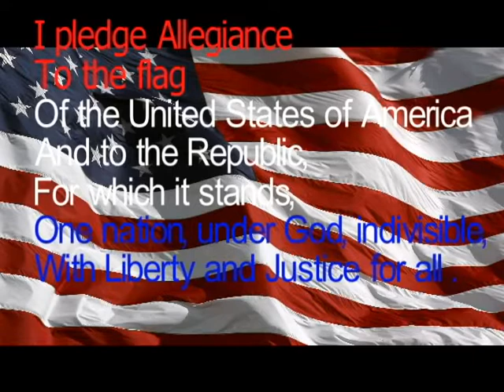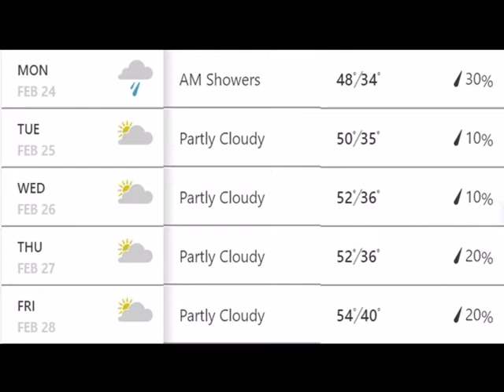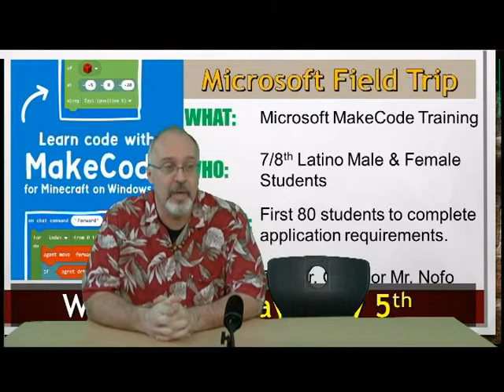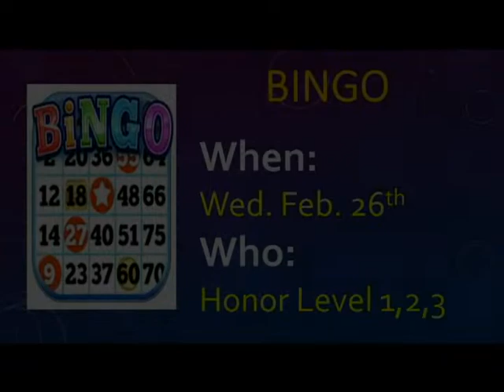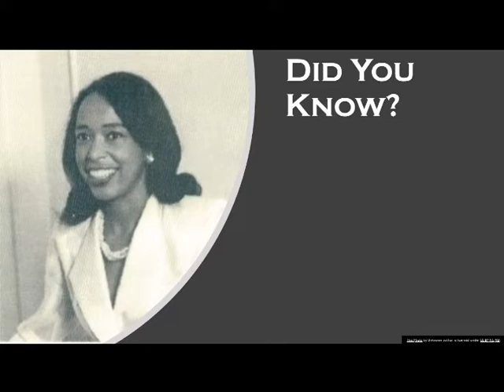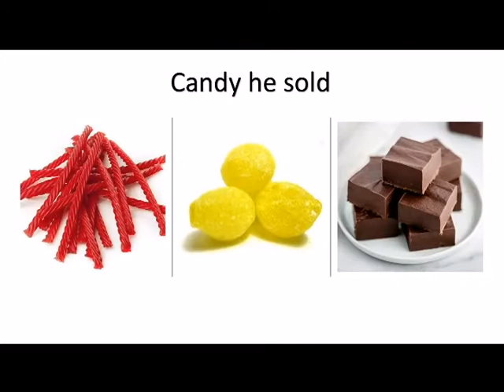Feb24Mon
Baker News
Black History Segments